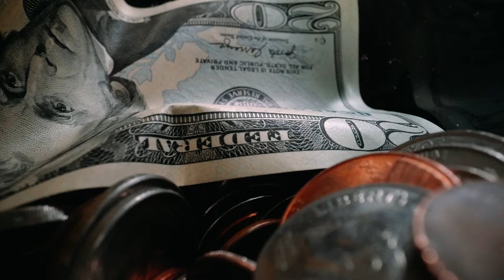日本に来てみすぼらしいすき焼き店に入った外国人の青年、数分後に怒鳴りながら店長を呼び出したが..!